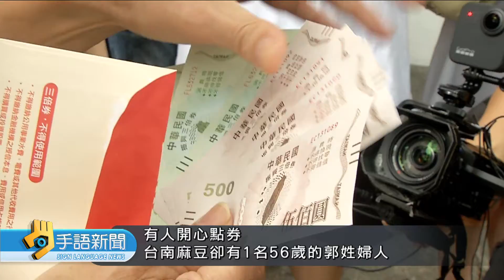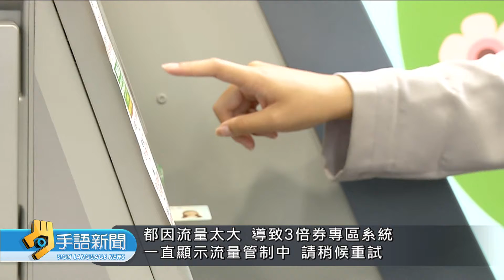紙本三倍券昨上路 全國郵局一度大當機